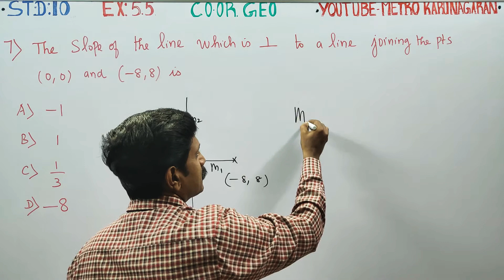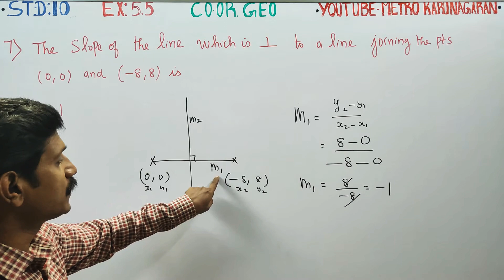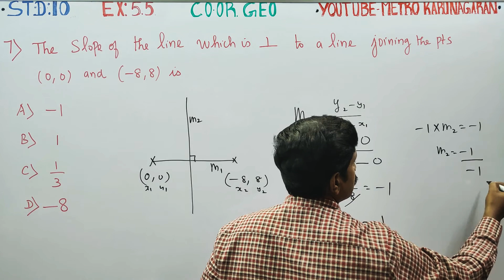10th Std Maths Ex.5.5(7) The slope of the line which is perpendicular to a line joining the points